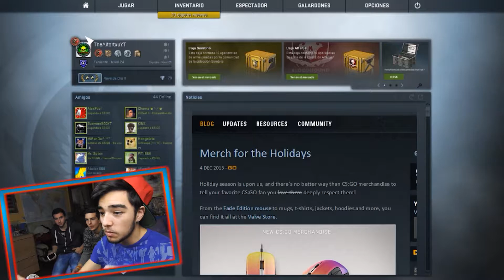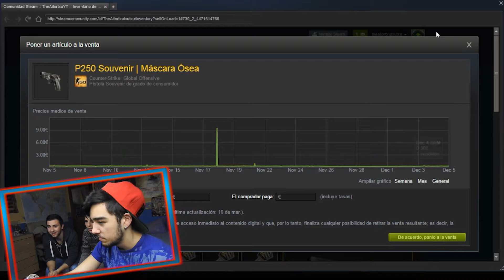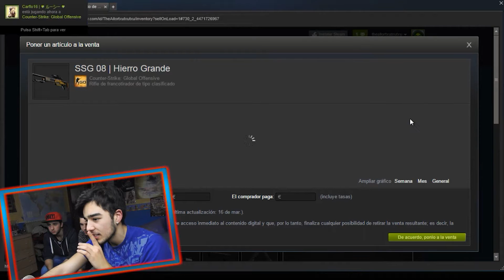OPENING CS:GO EPICO + Paquete DreamHack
VAYA EPICIDAD GENTE!!!